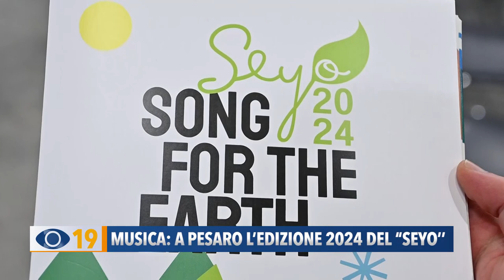Musica a Pesaro: l’edizione 2024 del Seyo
La musica per abbattere le barriere sociali e contrastare il cambiamento climatico. Questi gli obiettivi del Seyo 2024 che si svolgerà a Pesaro